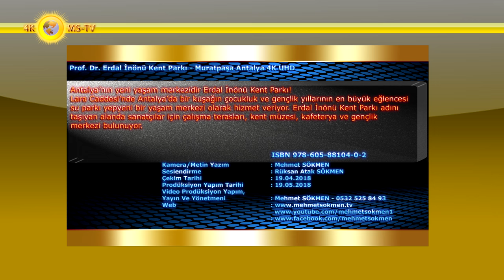Prof. Dr. Erdal İnönü Kent Parkı - Muratpaşa Antalya 4K UHD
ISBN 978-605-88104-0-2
Antalya’nın yeni yaşam merkezidir Erdal İnönü Kent Parkı!
Lara Caddesi’nde Antalya’da bir kuşağın çocukluk ve gençlik yıllarının en büyük eğlencesi su parkı yepyeni bir yaşam merkezi olarak hizmet veriyor. Erdal İnönü Kent Parkı adını taşıyan alanda sanatçılar için çalışma terasları, kent müzesi, kafeterya ve gençlik merkezi bulunuyor.
Antalya’da bir kuşağın çocukluk ve gençlik dönemlerini en büyük eğlencesi Lara Caddesi üzerinde bulunan su parkı Aralık 2012 yılında yıkıldı, bilinen adıyla Dedeman Aquapark, Muratpaşa Belediyesi’nce toplumun farklı kesimlerinden herkesin kendisine ilişkin bir şeyler bulabileceği yeni bir yaşam merkezi olarak düzenledi.
Bilim adamı ve siyasetçi Erdal İnönü’nün adını taşıyan Kent Parkı’nda çok sayıda düzenleme ve peyzaj çalışmaları yapılarak dinlenme ve kültür mekanı haline getirilmiştir. Ayrıca Manavoğlu Parkı içinde bulunan alanın aynı zamanda 1’inci Derece Doğal SİT alanı statüsünde olan alanda tescilli hiçbir binaya dokunulmayarak düzenlemeler yapılmıştır.
Mevcut havuz alanlarında hem güçlendirme hem de yenileme çalışması yapılmıştır. Yapılarla birlikte bölge yepyeni bir yaşam alanı olarak sadece Muratpaşa sakinleri değil, tüm Antalya’nın kullanımına sunulmuştur.
Erdal İnönü Kent Parkı, günün her saatinin yaşayan bir alan niteliğindedir. Bunun için toplumun farklı kesimlerinin, ressamların, müzisyenlerin, gençlerin, çocukların, yaşlıların, evinde el emeğiyle ortaya çıkardığı ürünleri satmaya çalışan kadınların, gün içinde bir kafeteryada biraz soluklanmak isteyen komşuların kullanabileceği bir yaşam merkezi konumundadır.
Parkta; tam rekreasyonel doğrultuda çok fonksiyonlu olarak kullanılabilecek düzenlemeler çok düzenli ve başarılı şekilde yapılmıştır.
Bu bağlamda falezler, Akdeniz ve Beydağları manzarasına sahip Erdal İnönü Kent Parkı’nda ressamlar için çalışma terasları oluşturulmuş, Antalya’nın eski fotoğraflarının sergileneceği bir kent müzesi, kafeterya, gençlik merkezi gibi işlevsel alanlar yaratılan Erdal İnönü Kent Parkı günün her saatinin yaşanacağı bir alan konumundadır.
 Ayrıca yaz mevsiminde insanların yüzüp serinleyebileceği modern bir plaja sahiptir. Bunun diğer plajlardan farkı; kumsalının bulunmamasıdır. Doğrudan derin ve falezlerin dibindedir.
Kamera/Metin Yazım : Mehmet SÖKMEN
Seslendirme : Rüksan Atak SÖKMEN
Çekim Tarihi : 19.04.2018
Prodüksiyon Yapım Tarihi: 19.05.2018